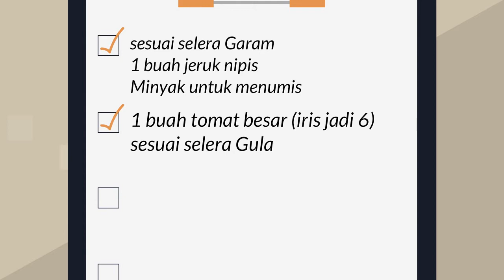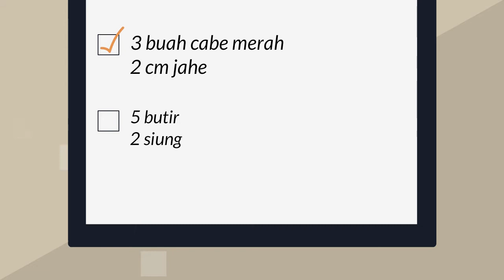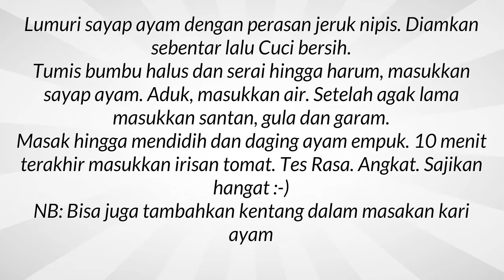Menu Sahur Resep dan Cara Memasak Kari Ayam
Kreasi resep masakan khas Indonesia cara memasak kari ayam yang mudah dan menu praktis sehari hari. Disini semua  info rahasia tentang resep masakan bumbu masak kari ayam akan disajikan di video ini. Ini Tempat yang tepat untuk menu sahur ayam yang nikmat serta semua aneka resep indonesia dan mancanegara. Untuk menu sahur enak dan praktis yang lezat ataupun nikmat tidaklah sulit. Resep masakan disini sangatlah simple dan mudah banget. Daftar atau catatan menu sahur biar kuat puasa sederhana yang praktis dan enak adalah hal yang wajib dipunyai oleh ibu-ibu di rumah agar tidak kebingungan mau masak, selamat memasak.